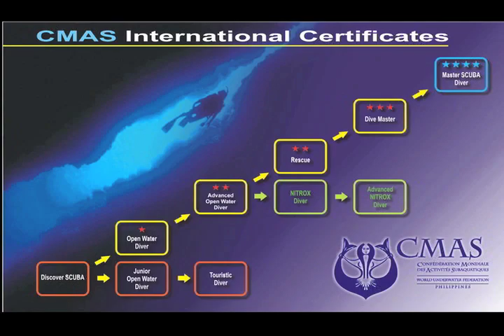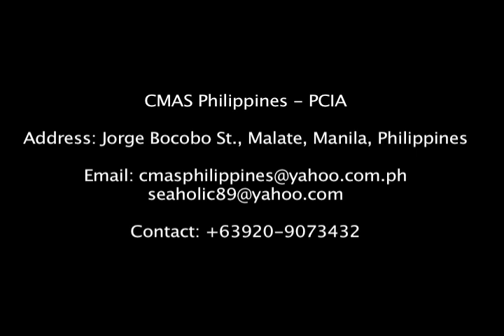CMAS Philippines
CMAS Philippines PCIA Audio Visual Presentation
Confederation Mondiale des Activites Subaquatiques / World Underwater Federation